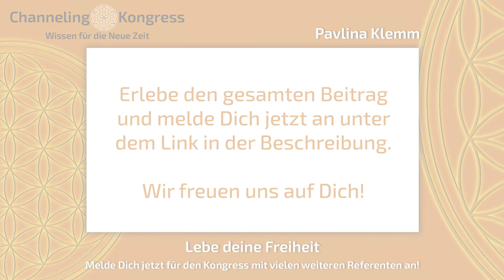Pavlina Klemm - LEBE Deine FREIHEIT - Trailer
🌟✅Den vollständigen Beitrag von Pavlina Klemm zum Thema "Lebe deine Freiheit" kannst Du dir auch nach dem Online Channeling Kongress 2020 im Kongress-Paket oder als Mitglied im Channeling Portal anschauen.

Melde Dich auch kostenfrei für den nächsten Online Channeling Kongress an!

➡️Über die Referentin:
Pavlina Klemm wurde im Jahr 1970 in der Tschechischen Republik im Riesengebirge geboren. Als 19-Jährige kam sie nach München, in dessen Nähe sie heute noch lebt und arbeitet. Schon als kleines Kind hatte sie Kontakt zur Lichtwelt, und als junge Erwachsene war ihr absolut klar, welche Richtung ihr Lebensweg einmal nehmen würde. 1999, kurz vor der Zeitenwende, begann sie dann, intensiv mit alternativen Heilmethoden zu arbeiten. Durch die Arbeit mit der heilenden universellen Energie entwickelten sich bei ihr nicht nur heilerische Fähigkeiten, sondern es erhöhte sich auch ihre Anbindung an die Lichtwelt und das Engelreich. Dank dieser Anbindung sieht sie es heute als ihre größte Aufgabe an, Informationen über die universellen Gesetze und kosmischen Entwicklungen weiterzugeben. Das Ergebnis ihrer Channeling-Kontakte mit der plejadischen Zivilisation und ihrer Heilarbeit sind die bisher sechs Bücher und acht Übungs-CDs mit »Lichtbotschaften von den Plejaden« sowie das Arbeitsbuch »Heilsymbole & Zahlenreihen«, zu dem ebenfalls drei CDs sowie ein Kartenset existieren.
Bei ihren Seminaren und Workshops, die Pavlina regelmäßig überall im deutschsprachigen Raum und in Tschechien abhält, werden die Teilnehmer in der spirituellen Entwicklung ihrer Persönlichkeit stets fürsorglich begleitet. Dabei setzt Pavlina nicht nur ihre Ausbildungen als Lebens-Energie-Beraterin nach Körbler und Reconnective Healing Practitioner nach Eric Pearl ein, sondern auch ihre Schulungen durch Andrew Blake in Quantenheilung und als Medium der geistigen Welt durch Doreen Virtue, aber ebenso russische Heilmethoden und anderes mehr. Sie arbeitet dabei oft und gern mit den Klangheilungs-Spezialisten Sayama und Michael Reimann zusammen.
Pavlina betrachtet es als ihre Lebensaufgabe, ihre Klienten in den Methoden der Plejadenheilung auszubilden, und fühlt sich dem Schreiben über spirituelle kosmische Gesetze, ihre Komplexität und ihren direkten Einfluss auf unsere menschliche Gesellschaft verpflichtet, denn wie sie selbst sagt: »Das Lehren und Erkennen der universellen Gesetze ist so unendlich wie das Universum selbst. Es bringt Freude, Bewusstwerdung, Frieden und Reinheit im Herzen.«

🌟Du bist an dem Thema Channeling interessiert und möchtest aktuelles Wissen für die Neue Zeit aus der geistigen Welt erhalten? Dann bist Du hier genau richtig! ✅ Denn der Channeling Kongress bringt 50 Channelmedien und Experten in diesem Bereich zusammen, welche auf unterschiedlichen Ebenen Wissen bereitstellen. 👍🏻

✅Sichere Dir jetzt Deinen KOSTENLOSEN Platz beim Channeling Kongress 2020❗️ Den Link zur Anmeldung findest Du hier:

Folge uns auch auf unseren Sozialen Netzwerken, um nichts mehr zu verpassen! 💬✅